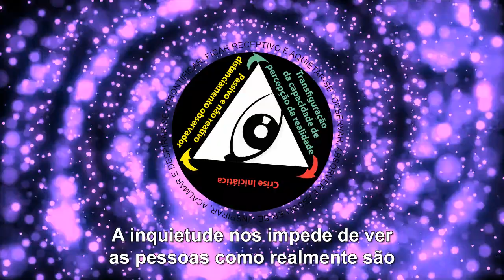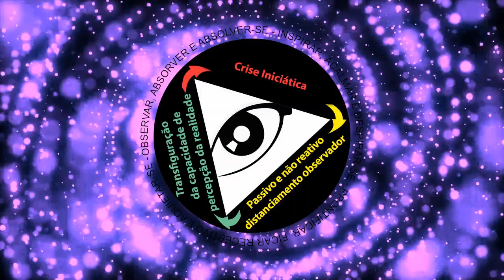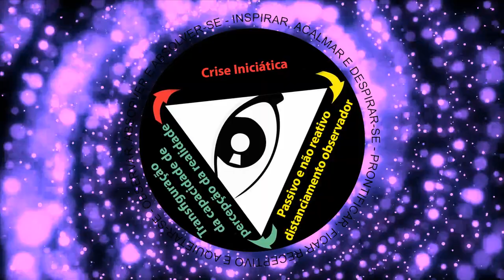A inquietude nos impede de ver as pessoas como realmente são